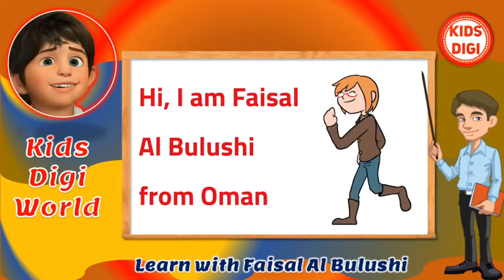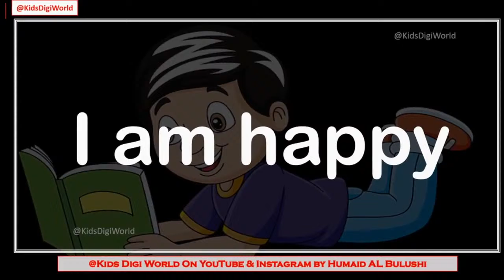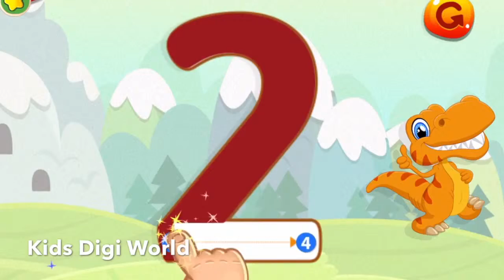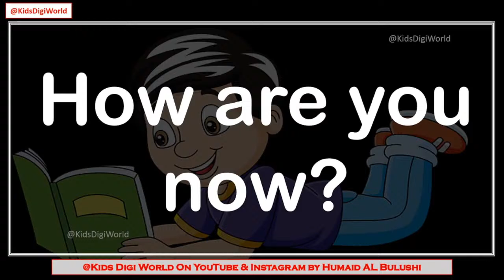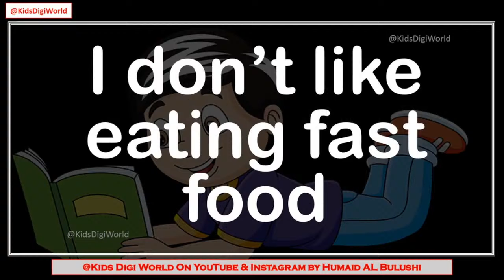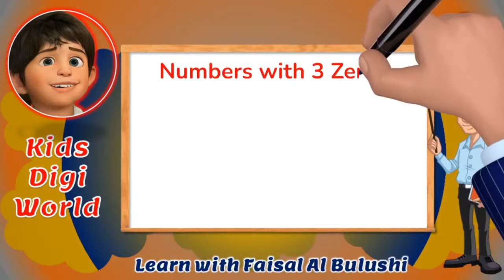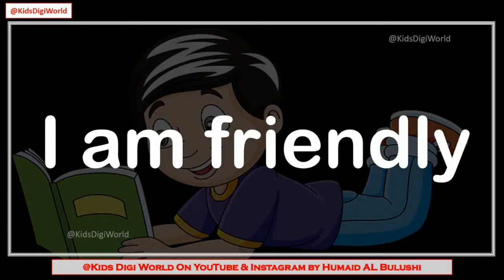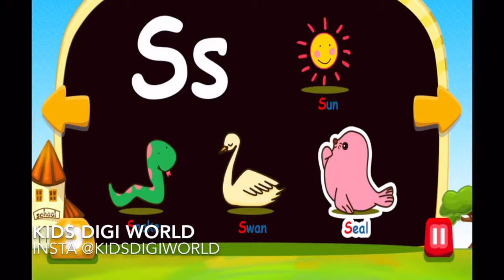Videos for Kids at Kids Digi World - with Faisal Al Bulushi - English قناة الأطفال New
Provide safe and clean comments
Support me and other children
Keep internet safe for children

Please subscribe to my channel KIDSDIGI, KIDSDIGI, KIDSDIGIWORLD, FAISALALBULUSHI, Faisal Al Bulushi FaisalAlBulushi, Kidsdigiworld uploaded today, latest video, latest movie, newly released, watch online freefire, freefiretiktok, Free Fire, Freefire, freefire video, free fire video, free fire song, free fire live